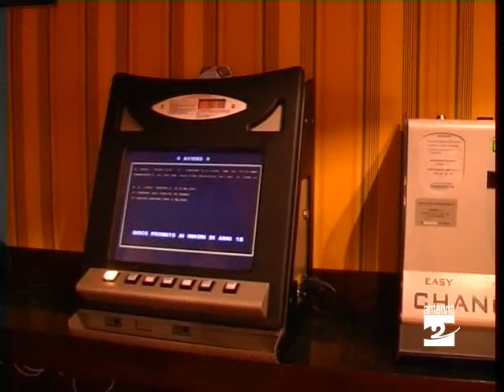UDC lombarda contro i videopoker Antenna 2 TV 301111.mpg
Iniziativa dell'Udc lombarda contro il gioco d'azzardo elettronico. Sentiamo Vladimir Lazzarini.